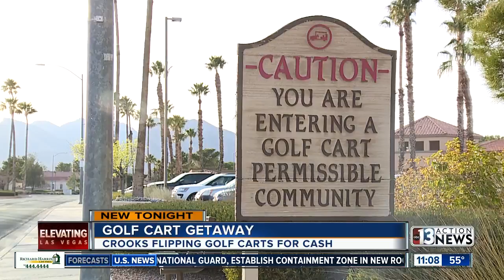Sun City Summerlin golf cart store targeted in smash and grab theft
A Sun City Summerlin golf cart dealer is left picking up the pieces after a pair of thieves broke into the store, stole a golf cart  and the getaway was caught on camera.